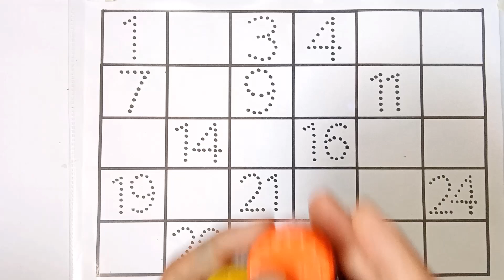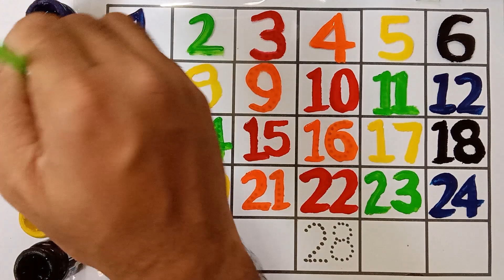learning numbers,one two three four,counting numbers for kids,123 counting,1 se 30 tak part -10